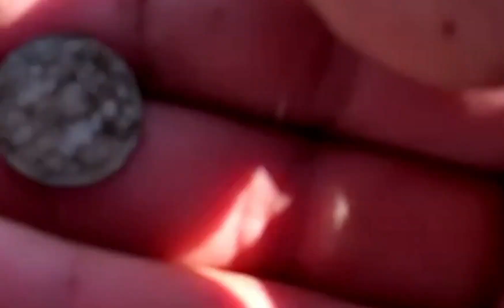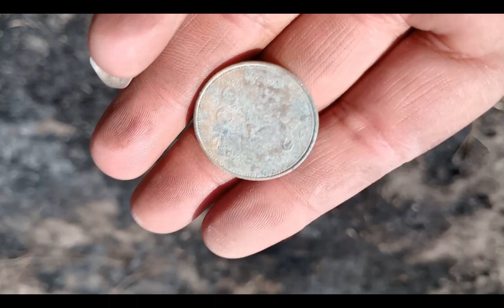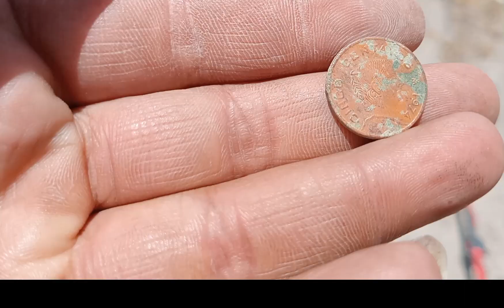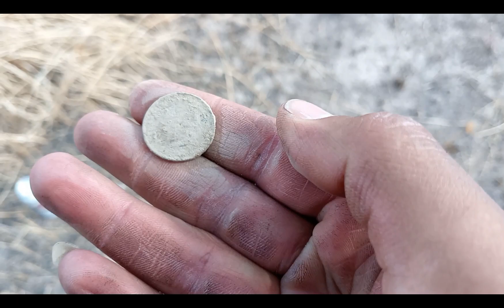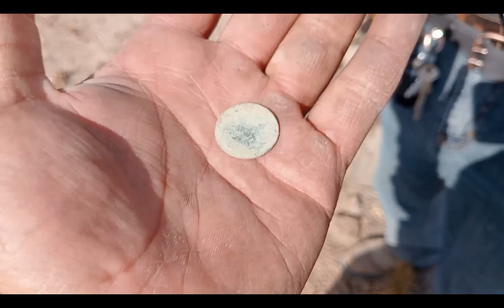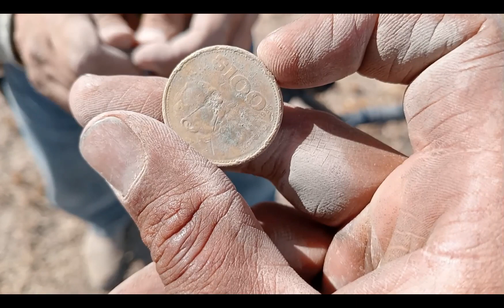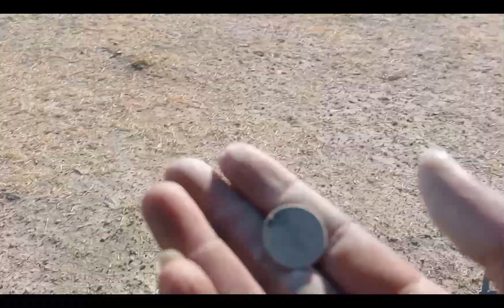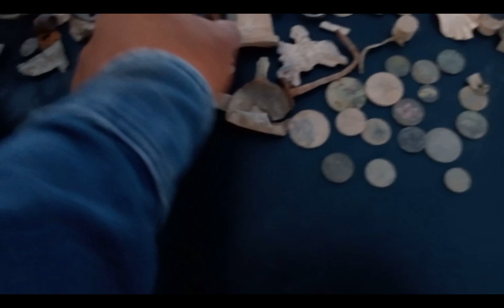Buscando tesoros cercas de una ex-hacienda!.(encontramos buenas piezas!)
buscando tesoros cercas de la ex hacienda de San Ignacio en el estado de Aguascalientes!